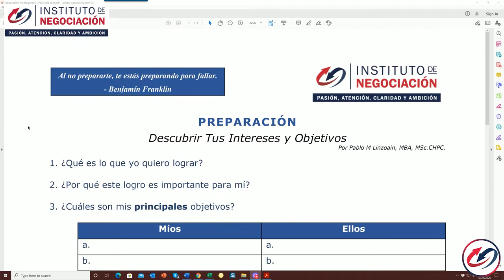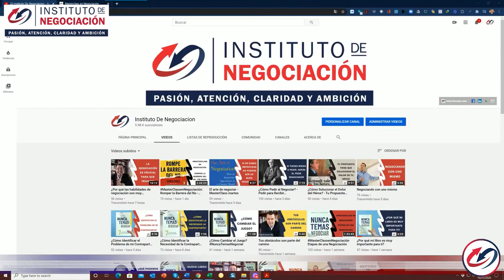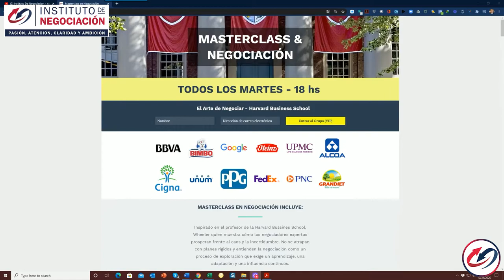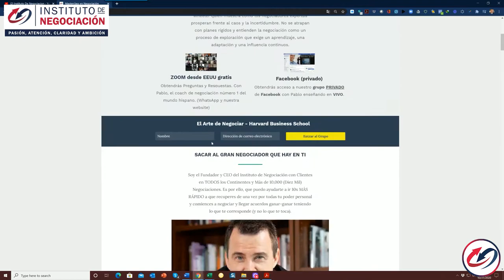¿Cómo Mejorar tus Habilidades de Negociación? - Parte III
👉🏻 El destacado experto internacional en negociación, Pablo M. Linzoain, muestra ¿Cómo Mejorar tus Habilidades de Negociación? - Parte III

Obtene tu copia de mi libro